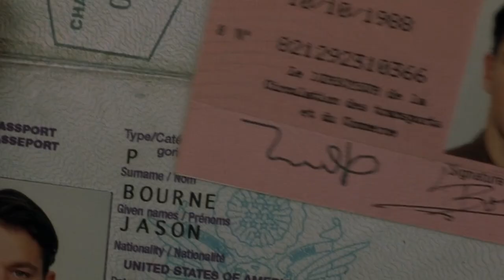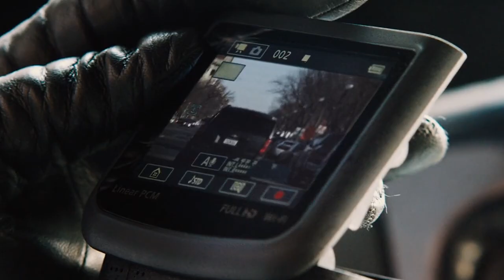Where is Jason Bourne in Treadstone?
Jason Bourne definitely exists in Treadstone but does he (and Matt Damon) appear? We explore the Bourne Whereabouts in USA Network's spinoff series.